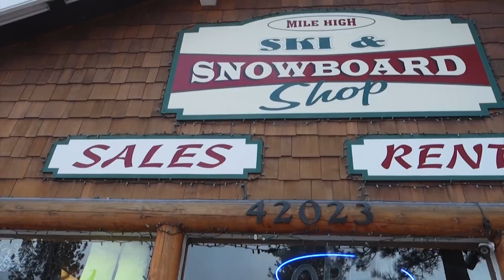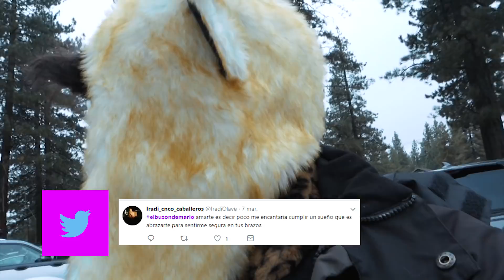Conocí la nieve y CASI MUERO // MARIO RUIZ